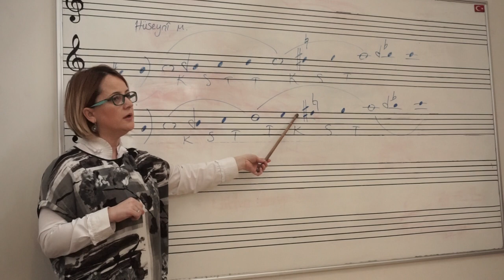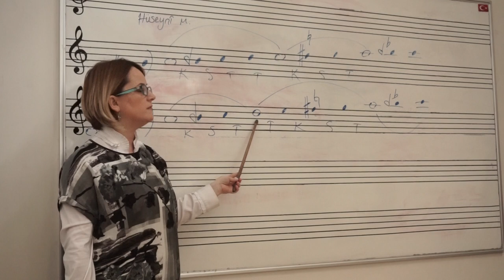NEVA Makamı Seyri/NOTA İLE DERS ÇALIŞMALARI-N.Y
Nurcan Yahşi arşivi.
KANALIMDAKİ DİĞER MAKAMLARIN NOTA İLE DERS ÇALIŞMALARINI İZLEDİNİZMİ :=)
Neva makamı seyri.
Nota ile ders çalışmaları.
Öğretmen:Özlem adım.